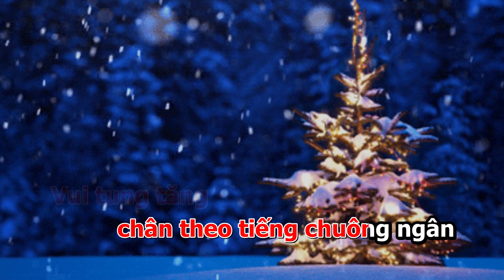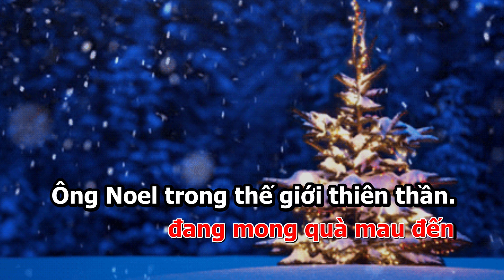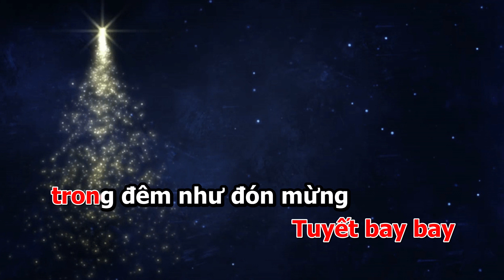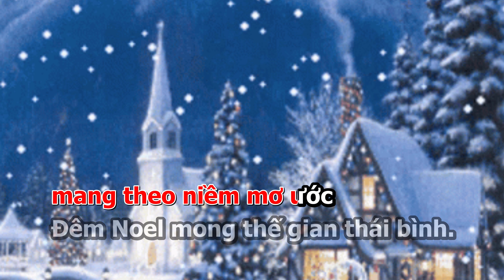Đêm Noel - Sáng tác: Cao Minh Hưng, Ca sĩ: Mimi